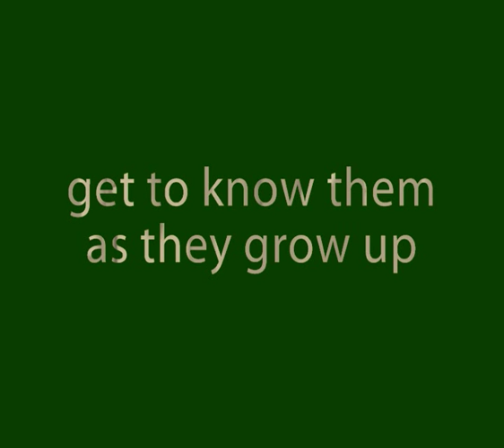ComparetheMeerkatBabies.com Yorkshire Wildlife Park Anne & Arthur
Meet the YWP Meerkats
The two adult meerkats at Yorkshire Wildlife Park are called Arthur and Anne. They have been together for 7 months at the Park and in their new enclosure since April when the Park opened. The four babies were born on the 23rd July. They stay in the house (in the wild it would be a burrow) for the first three weeks of their life and then venture out into the world.